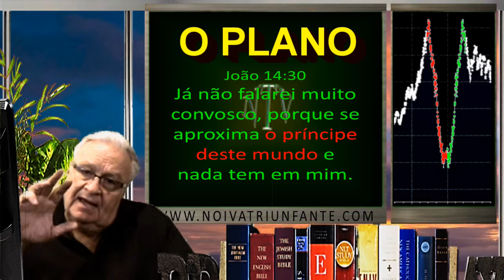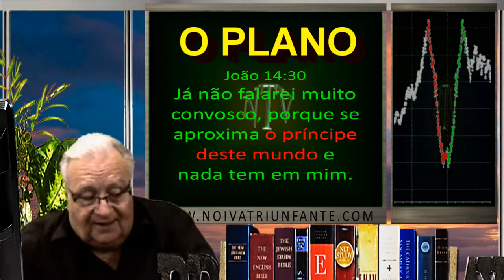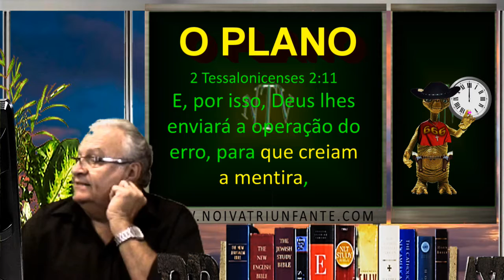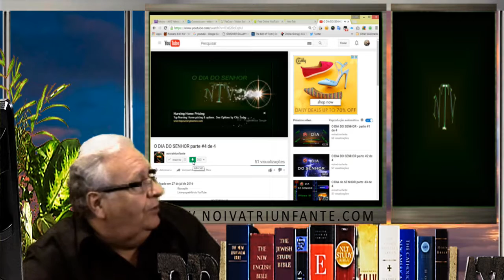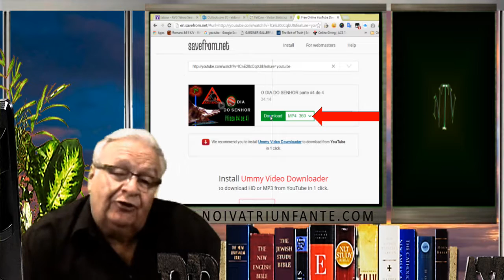O PLANO - O ENGANO (TRILHO SONORO ENGUIÇADO)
Assim que eu completar a correção deste problema, estarei colocando o vídeo corregido no ar.   Obrigado pela sua compreensão.